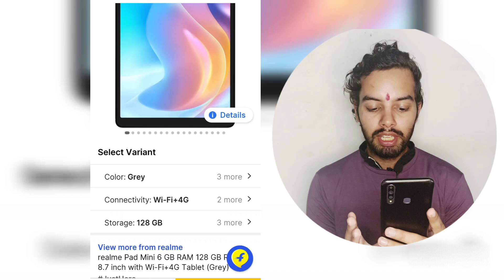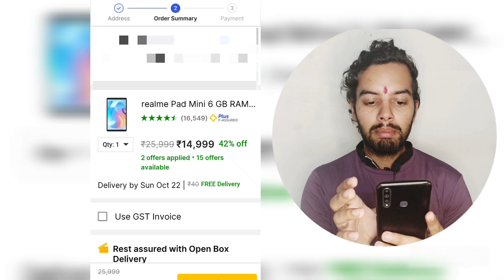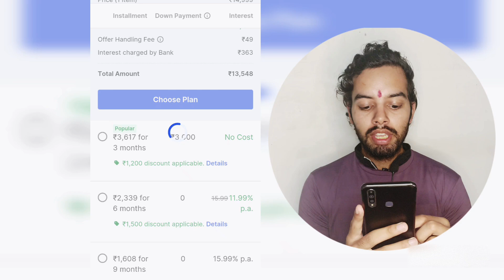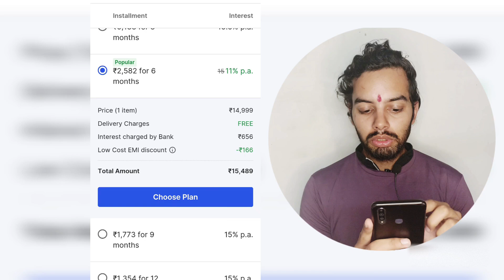Flipkart se EMI par Electronics kaise kharide | How to buy Electronics Products On EMI from Flipkart